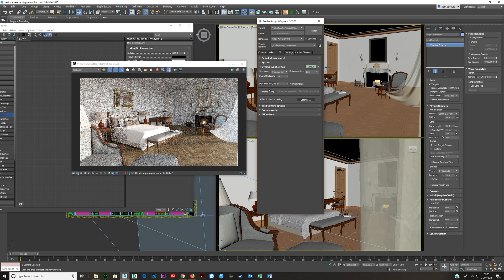Basic Render Settings in V-Ray for 3DS Max | Beginner Tutorial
In this tutorial I go over the basic render settings for V-Ray in 3DS Max. These are the simple settings I use in production to quickly get renders started and delivered to clients.

This is not an in-depth guide to every V-Ray setting, but instead a practical workflow for beginners to understand how to get their images rendering fast without unnecessary complexity.

Learn how to create photorealistic 3D visuals and animations with 3DS Max and V-Ray. At Leon51
we specialize in architectural visualization (archviz), CGI interiors and exteriors, realistic materials, lighting, and rendering workflows. Watch our tutorial to see professional techniques in action and elevate your 3D rendering and visualization skills.

Keywords/Tags:
V-Ray basic render settings, beginner render setup V-Ray, 3DS Max V-Ray tutorial, V-Ray quick start, architectural visualization rendering, CGI rendering tips, photorealistic rendering workflow